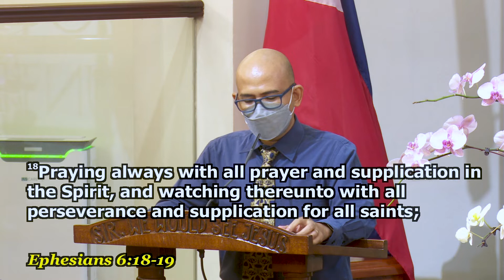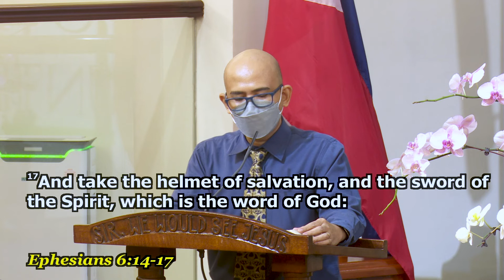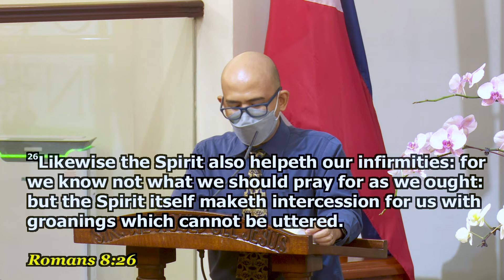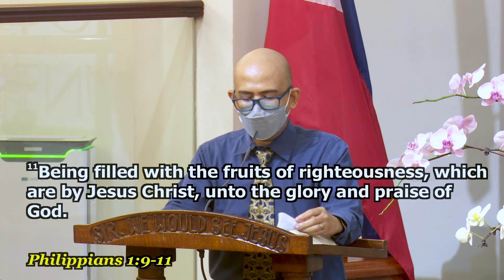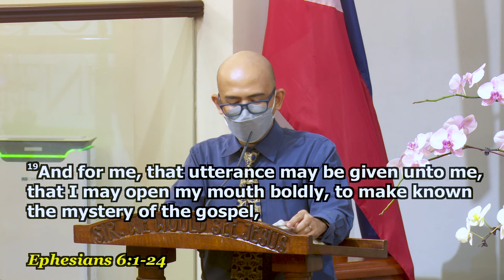Standing in the Need of Prayer | Pr. Sandie Zarate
Title: Standing in the Need of Prayer
Speaker: Pr. Sandie Zarate
Text: Ephesians 6:18-19
Service: Jeremiah 33:3 Club Prayer Meeting Service

This sermon is about the power of prayer and how, even in our darkest moments, we can call out to God for help. Pr. Sandie Zarate delivers a powerful message that will encourage you to never give up hope.